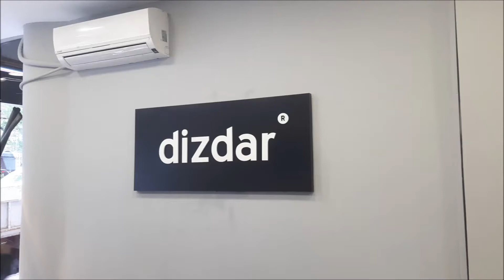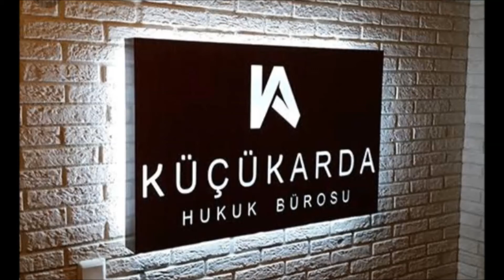0 532 502 93 52- FATİH - MOLLA FENARİ PASLANMAZ - PLEKSİ KUTU HARF